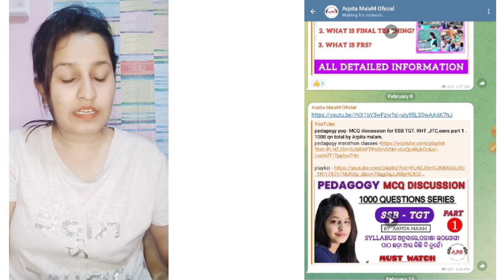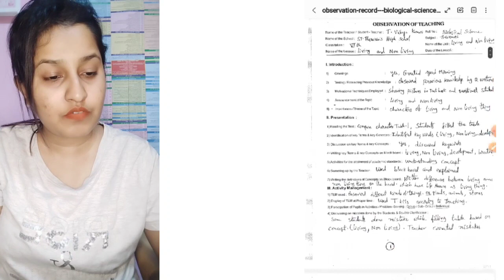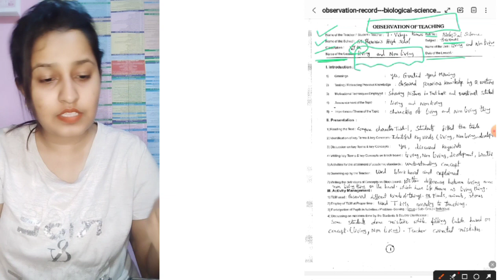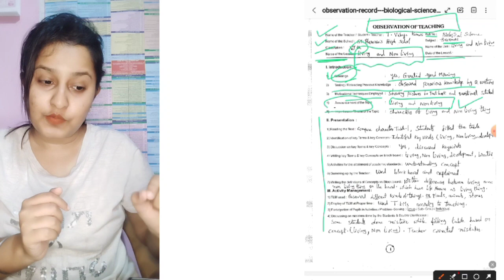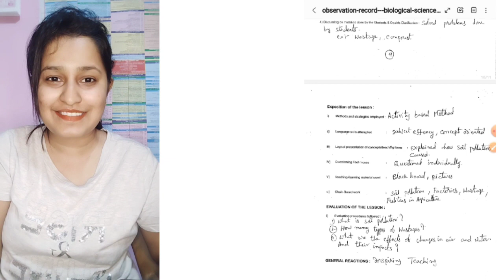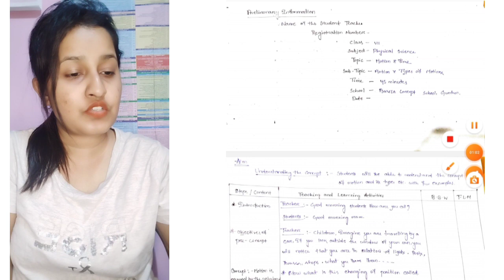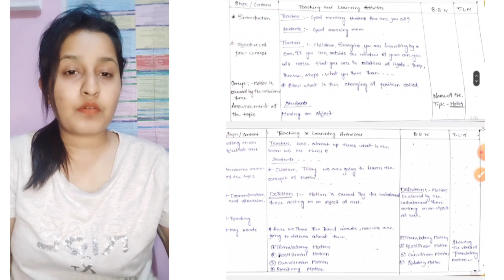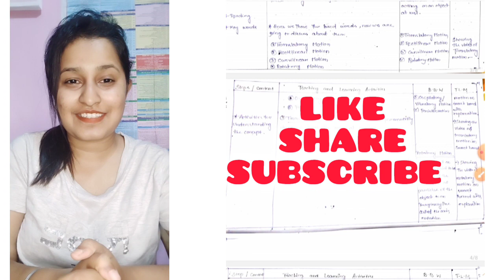B.Ed Practical, Observation note, record writting, PYQ of Andhra University, OSSTET OTET CTET guide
telegram chanel _ For TET aspirants

to Buy Notes watssapp -  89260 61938 (online / non-printable)